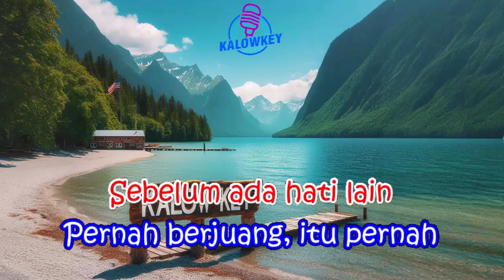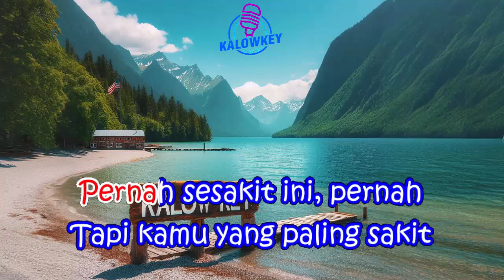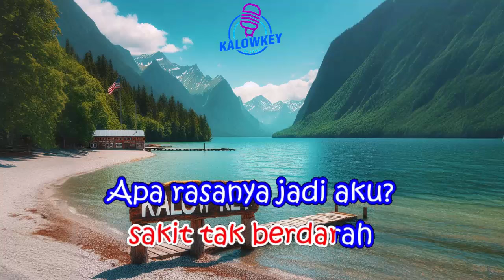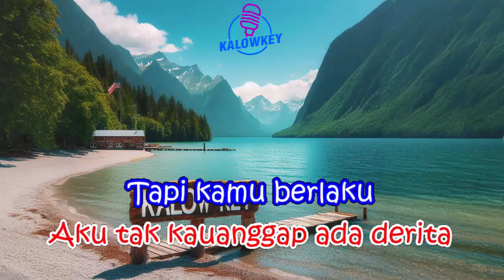Ernie Zakri, Ade Govinda - Masing Masing Karaoke Male Key Nada Pria +3